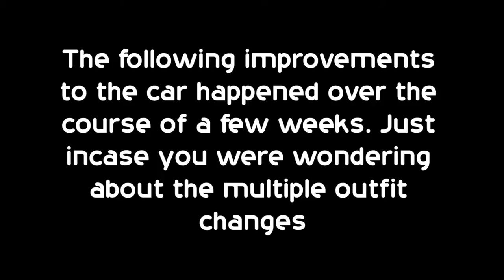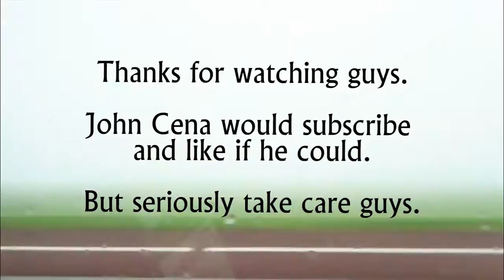Welcome to the Family |BiltonTV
As one friend goes, another joins the family. We welcome the new car to the fold and his name is. well you know the rest. Hope you like the intro I did, figured I'd change it up ever so slightly. Top marks for recognising where it's from.